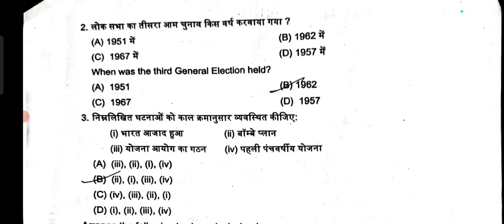science#answer key#half yearly assessment#Haryana board#25-09-2024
12thclass political polscience हाफ इयरली एग्जाम#कक्षा बारहवीं राजनीतिक विज्ञान हाफ इयरली एग्जाम की आंसर की सितंबर 2024#class 12th pol science answer key half yearly exam Haryana Board September 2024#RPM Study Point#12th pol science#class 12th political science exam preparation#class 12th pol science exam preparation#class 12th Political Science question paper.